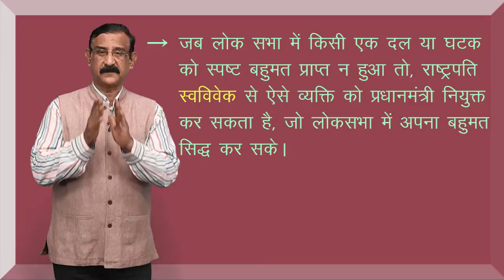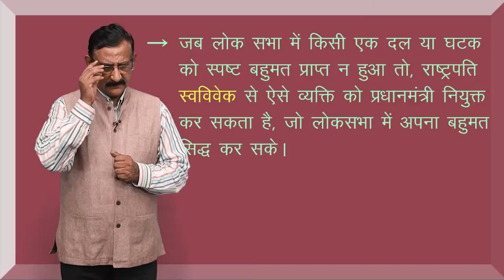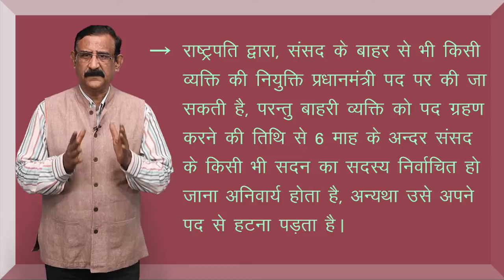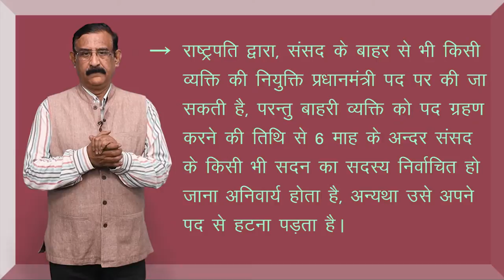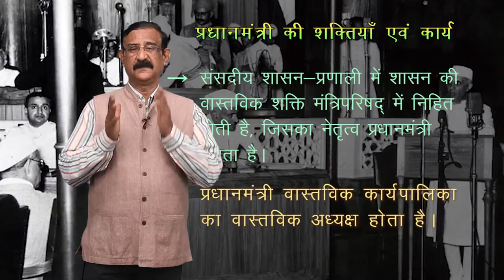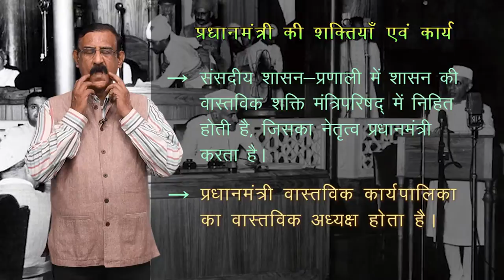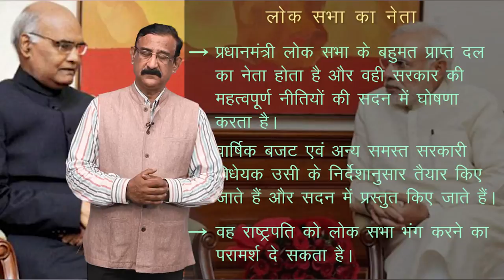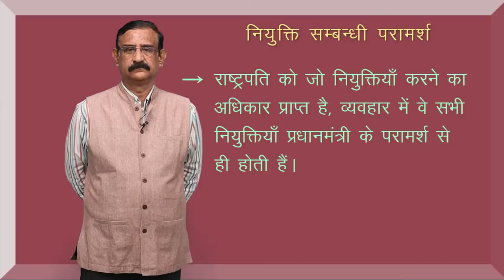CLASS 11th | POLITICAL SCIENCE | CHAPTER - EXECUTIVE